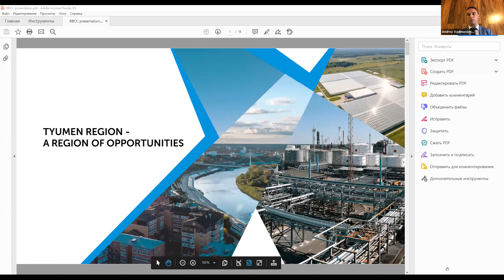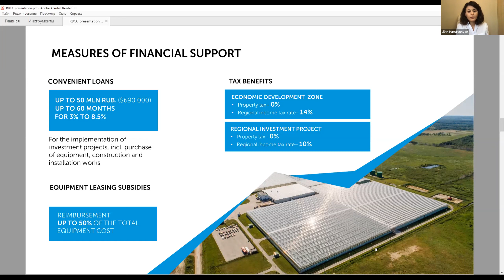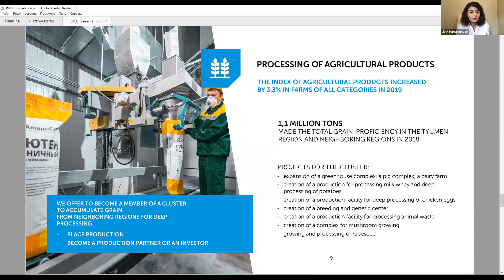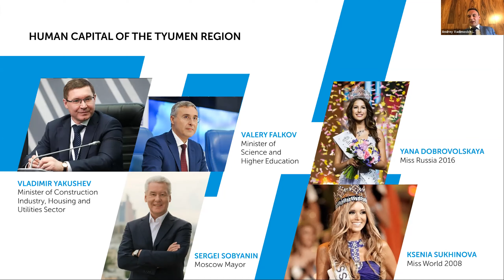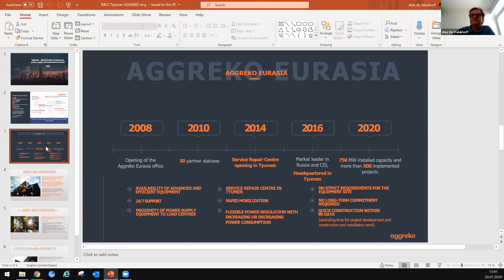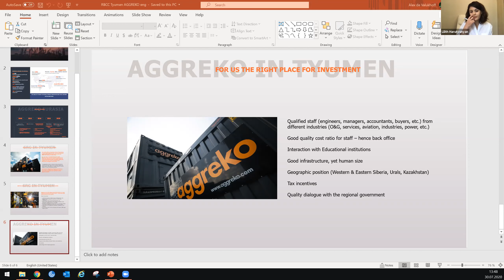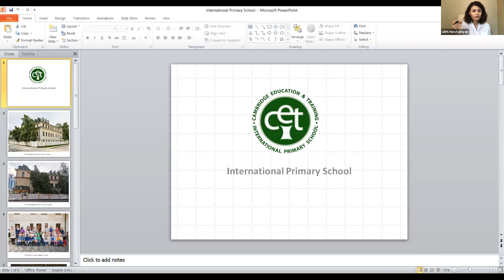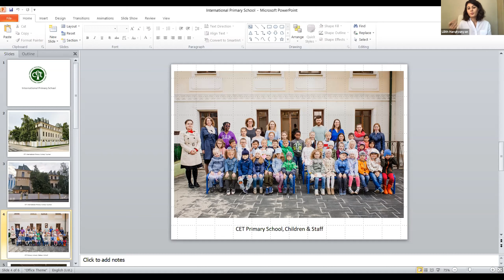RBCC Webinar: The Tyumen Region: Investment & Opportunities